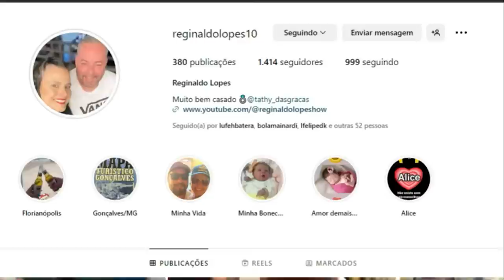TROTE NO PAULO HENRIQUE AMORIM, VENDA DE BROLHO E BROLHINHO Y DONDE ESTÁ EL PERRITO?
Sabe o que é que tem de sábado no canal do Pânico? REGINALDIIINHO! Prontos para o compilado da semana? Silvio Luiz (o fake) passa um trote para Paulo Henrique Amorim pedindo pra ele participar de um filme e o resto é história. Senhorita Villeneuve à procura de seu perrito Hugo, com machucaditos en la patita, na clínica veterinária mas ninguém compriende a coitada. Jorge Jorgetti liga para Tereza Cristina para entregar aquele presentão, mas tem que escolher entre: o brolho e o brolhinho. O produtor de salsichas, salames, presunto… frios no geral, liga para uma professora de espanhol, mas claro que era só uma desculpa para ele aprender como falar essas palavras (com duplo sentido). Djalma Jorge Show num episódio melhor que o Jornal Nacional.  E para fechar com chave de ouro, Dr.Travassos liga para Dr. Franklin querendo dar um presentinho para a esposa e ele manda Travassos - com muito carinho - ir lamber um…